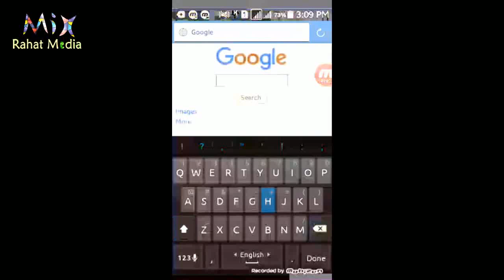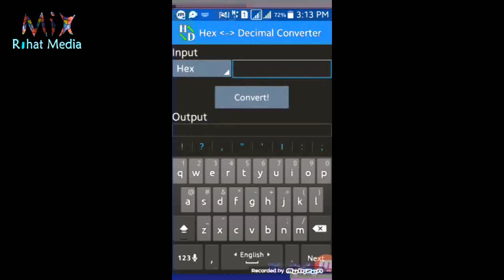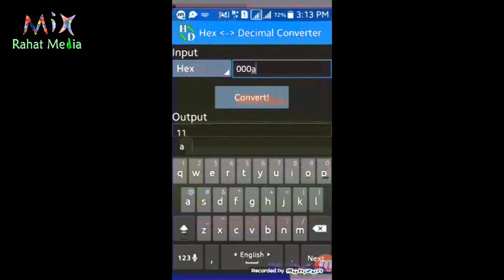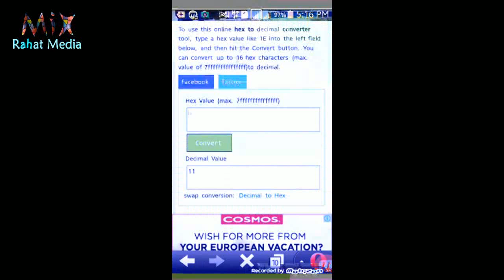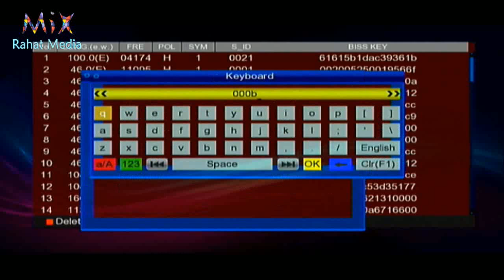Online and Offline SID Converter for You.